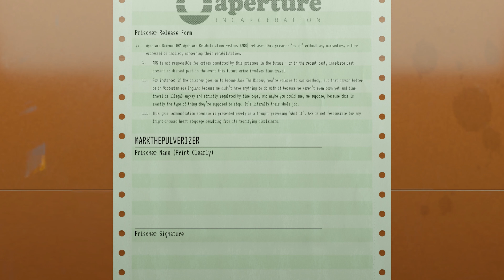Let's Play: Aperture Desk Job (No Commentary Playthrough)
Full playthrough of Aperture Desk Job set in Portal universe. Think of it as a kind of prequel to the games. It's also basically a tech demo for the Steamdeck!

I stream on Twitch Monday, Wednesday, Friday & Saturday from 8pm uk